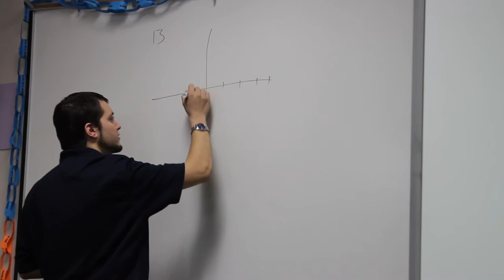M4 - Football Announcer Newstory